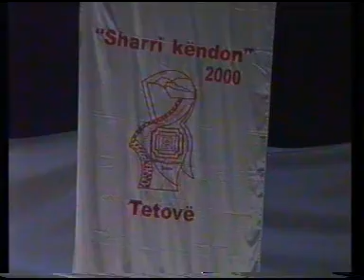Ansambli i kengeve dhe valleve ''Sazet e Frengoves '' Sharri Kendon 2000 Drejtor , Zyber Musai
Artist : Ansambli i  kengeve dhe valleve ''Sazet e Frengoves '' Sharri Kendon 2000
Drejtor Themelues dhe finansues : Zyber Musai
Udhehqes Artistik : Ndricim Musai
Koreograf : Sadi Halili